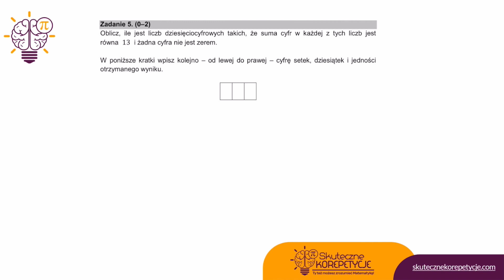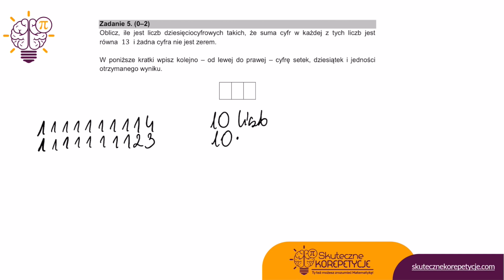Matura próbna matematyka rozszerzenie marzec 2021 zadanie 5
Oblicz, ile jest liczb dziesięciocyfrowych takich, że suma cyfr w każdej z tych liczb jest
równa 13 i żadna cyfra nie jest zerem.
W poniższe kratki wpisz kolejno – od lewej do prawej – cyfrę setek, dziesiątek i jedności
otrzymanego wyniku.